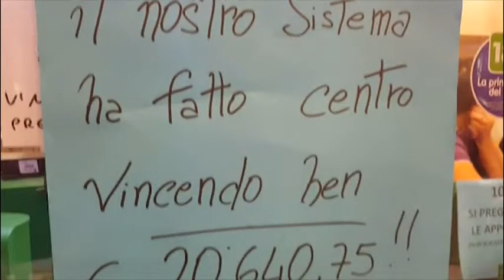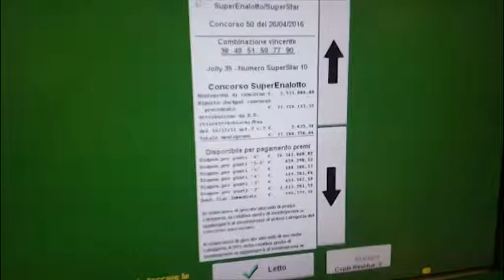Superenalotto, vincita da 20mila euro a Tortaia per pensionati e operai